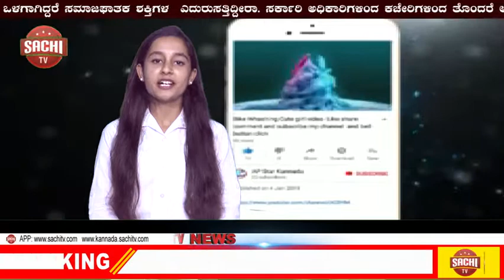ದಾಡಿಭಾವಿ ಸಾಲಾಪುರ ಗ್ರಾಮದಲ್ಲಿ ಮಹಿಳಾ ಗ್ರಾಮ ಘಟಕ ಉದ್ಘಾಟನೆ.sachi tv